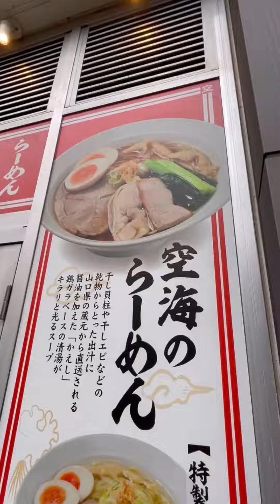麺屋空海 特製らぁ麺醤油 （ラーメン、チャーシュー、グルメ、飯テロ、干し貝柱、干しエビ出汁、半熟味卵、海苔、千葉幕張、鶏ガラ）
海浜幕張駅近くにある麺屋空海。
干し貝柱や干し海老などの出汁を使った贅沢なスープに3種類の異なったチャーシューが乗っかってます✨
目次
0:00店の外観
0:03ラーメンの説明
0:09ラーメン登場
0:18 3種のチャーシュー
0:46麺
0:52海苔
0:58半熟味玉
1:04めっちゃ長いメンマ
1:09干し貝柱や干し海老の出汁スープ
1:18胡椒かけ
1:22ラー油かけ